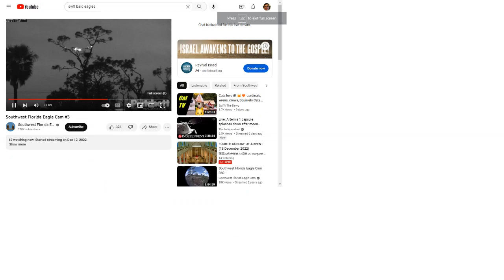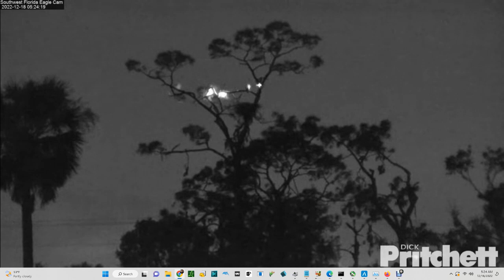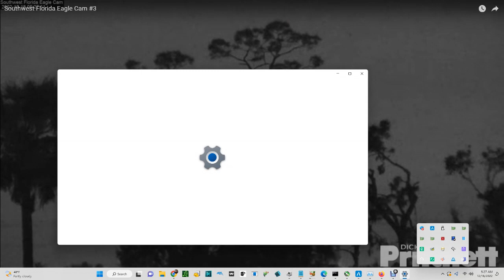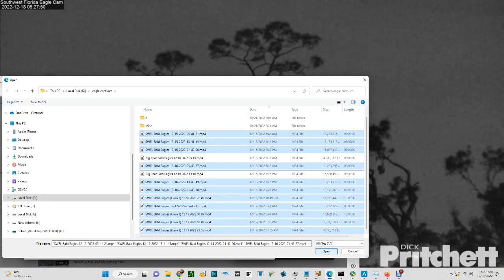SWFL Bald Eagles (Cam 3) 12/17/2022 23:55